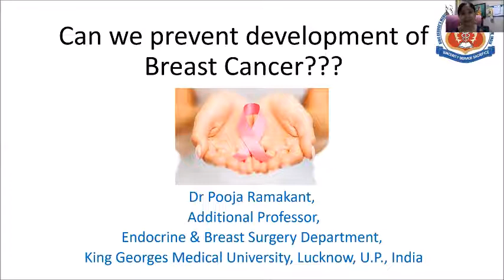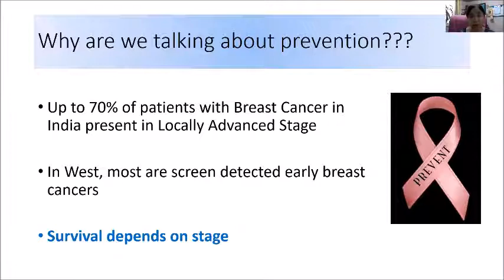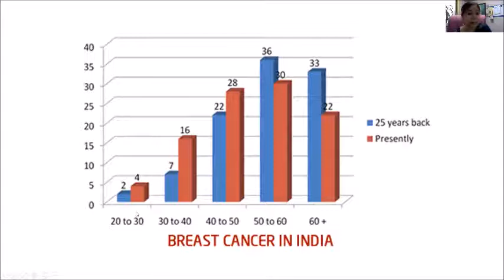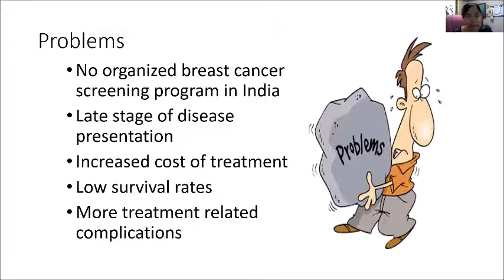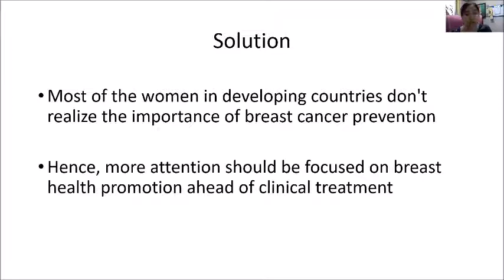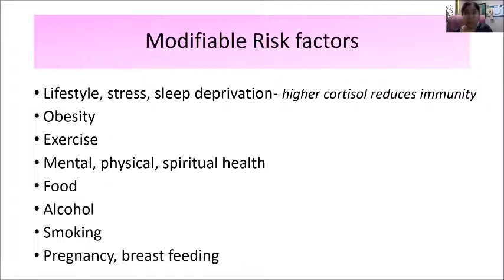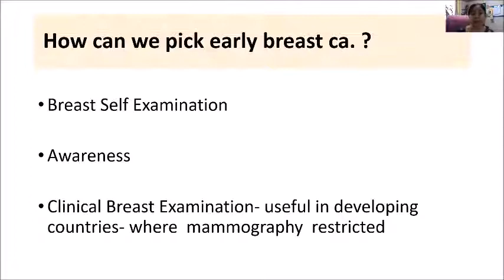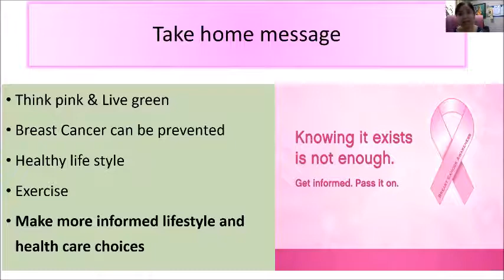No excuse for inaction for failing to prevent BreastCancer as major disease burden could be averted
Disease prevention cannot take a backseat in health responses. Noted BreastCancer​ expert Dr Pooja Ramakant calls for accelerating comprehensive breast cancer programme that keeps disease prevention central along with strengthening all aspects of screening, early diagnosis, treatment and care services for all populations.

Dr Pooja Ramakant is Additional Professor, Department of Endocrine and Breast Surgery Department at King George's Medical University (KGMU) in Lucknow, India. She has been a senior faculty for several years earlier at Christian Medical College (CMC) Vellore.

She was speaking at  a workshop at Asia Pacific People's Forum for Sustainable Development (in lead up to intergovernmental UNESCAP Asia Pacific Forum for Sustainable Development or APFSD).